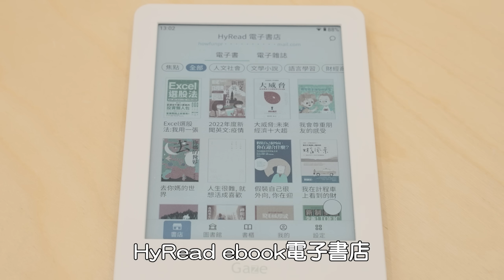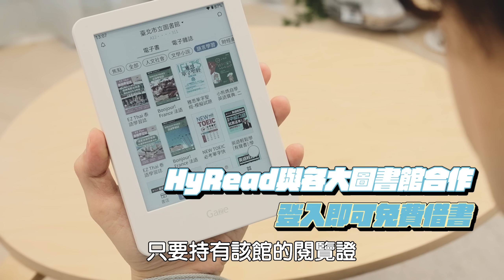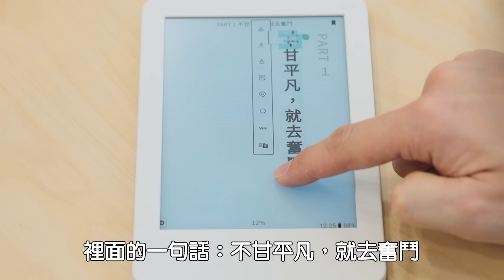借太多書了 / HowFun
阿明上次去圖書館借了一堆書
但是他不知道要怎麼把這堆書還回去
HyRead Gaze One SC彩色電子閱讀器
6吋大小方便攜帶，無藍光傷害，長時間閱讀也舒適
除HyRead電子書店15萬本以上的數位內容
登入圖書館借閱證帳號即可免費借書！
還有電子相框、數位行事曆等生活化應用～

HyRead GazeOne SC彩色電子閱讀器，無藍光舒適閱讀，限時優惠中！